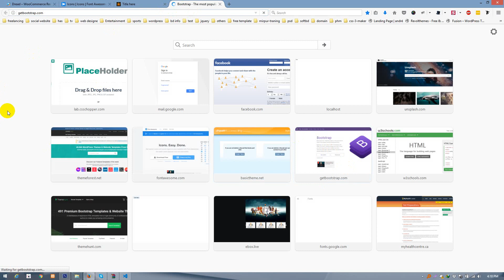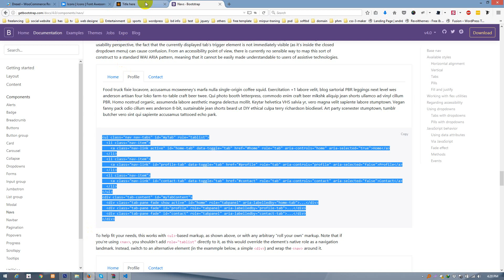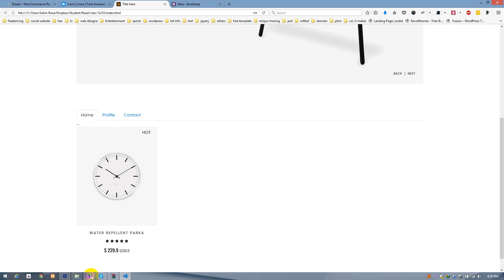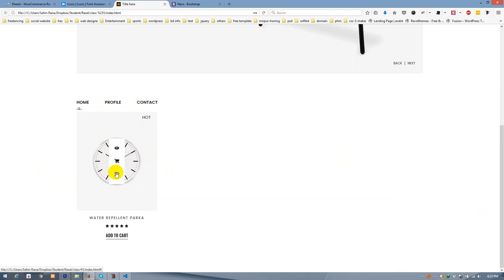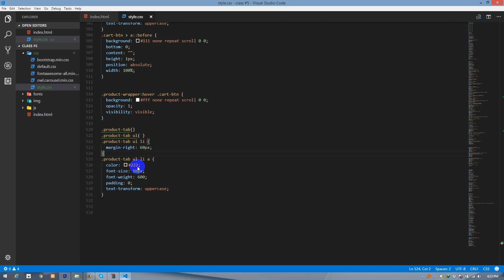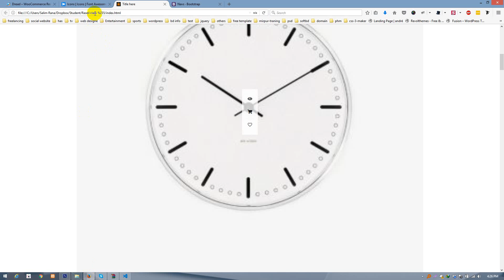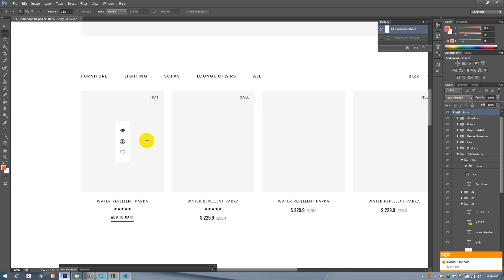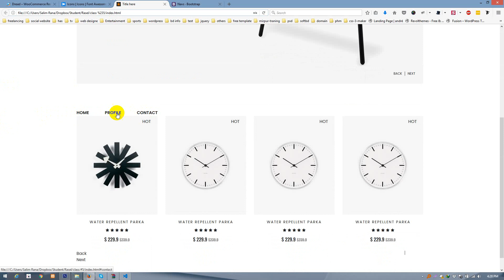eCommerce PSD to HTML Class 4 Part 2 (Bootstrap 4) | Bangla Tutorial